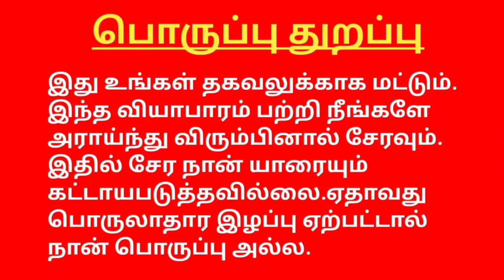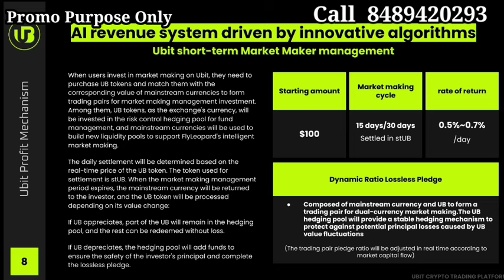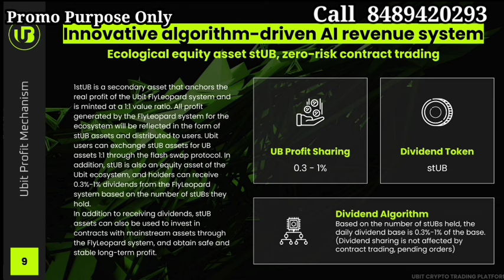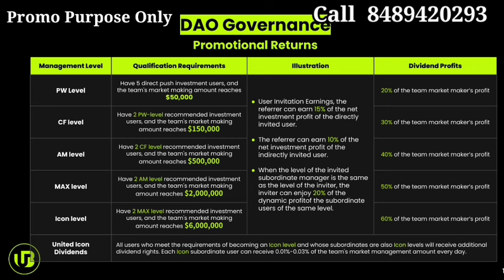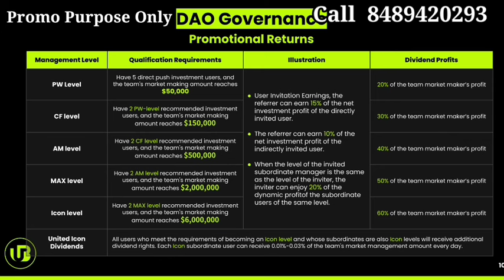UBIT EXCHANGE BUSINESS PLAN TAMIL 8489420293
Refferal link 🔗🖇️

YouTube promotion
PDF work